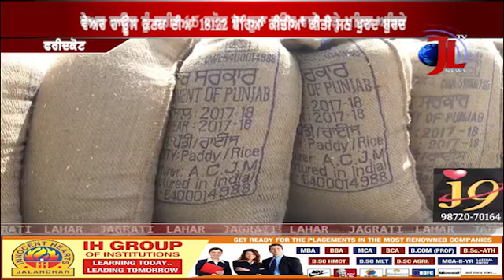FRAUD WITH PUNJAB WAREHOUSE: 2 ARRESTED ..BY JAGARTI LAHAR